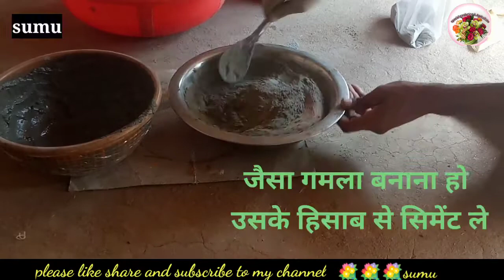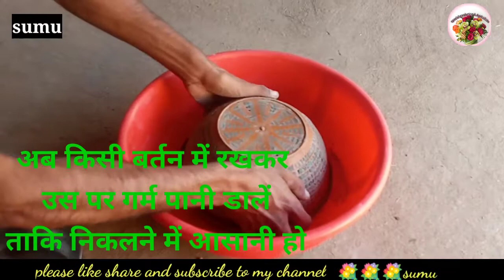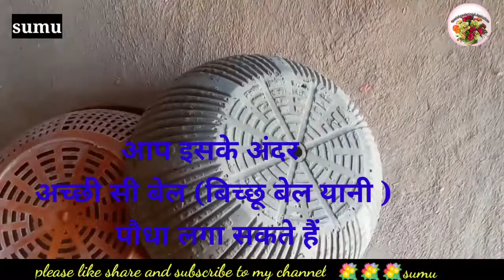गमला कैसे बनाएं | गमले बनाने के तरीके | flower | gamla kaise banye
Today we will talk about how the flowerpot is made, it will show a very good method, complete the video